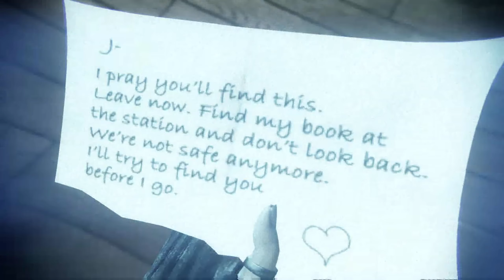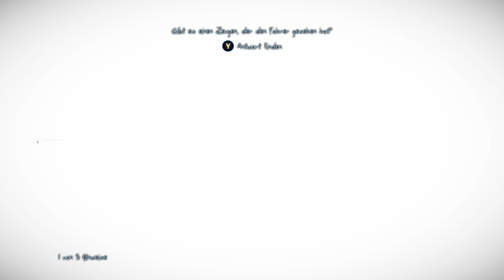06: Sie kann Medium 🕵️ MURDERED: SOUL SUSPECT (Streamaufzeichnung)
06: Sie kann Medium 🕵️ MURDERED: SOUL SUSPECT (Streamaufzeichnung)

► GOG: ...
► Microsoft: ...
► Origin: ...
► Web: ...

DER AM SCHWIERIGSTEN AUFZUKLÄRENDE MORD IST DEIN EIGENER.

Als Ronan O'Connor, ein Detektiv mit bewegter Vergangenheit, in einen brutalen Raub verwickelt wird, wird sein Leben vorzeitig durch einen gewalttätigen und unbarmherzigen Mörder beendet.

Schockiert, sich im Jenseits wiederzufinden, ist seine einzige Möglichkeit die Dimension der „Dämmerung“ zu verlassen, die Wahrheit über seinen Mörder ans Licht zu bringen, ihn zu finden und mithilfe der neu entdeckten übernatürlichen Fähigkeiten seiner gerechten Strafe zuzuführen.

Als Ronan kannst du frei die Stadt Salem erkunden: Finde Hinweise in den Holzhäusern im neuenglischen Stil, in engen Gassen, gotischen Kirchen und der Irrenanstalt. Bekämpfe dämonische Geister, um deine Seele zu retten und schockierende Enthüllungen über den Verantwortlichen für deinen Tod aufzudecken.
FEATURES:
Ein dunkler Detektiv-Thriller mit übernatürlicher Wendung: Das Lösen des eigenen Mordes aus dem Jenseits.

Eine wendungsreiche Geschichte, unterstützt von einer großartigen Besetzung an Charakteren, die beständig die Frage aufwirft, welche Geheimnisse Salem hütet.

Erforsche die Welt der Lebenden und Toten in Salem, einer verschlafenen Stadt mit tiefsitzenden Wurzeln im Übernatürlichen und Mysteriösen. Bewege dich frei von einem heimgesuchten Ort zum nächsten und kehre auch nach Abschluss einer Ermittlung an Tatorte zurück, um neuen Hinweisen zu folgen.

Untersuche deinen Mord mithilfe übernatürlicher Kräfte: Ergreife Besitz von Personen, um ihre Gedanken zu lesen, sie zu beeinflussen oder zu sehen und zu hören, was sie wissen. Folge Hinweisen, indem du durch Wände gehst und dich teleportierst. Entdecke neue Informationen durch das Enthüllen der in der Dämmerung versteckten Erinnerungen oder durch die Befragung der Toten. Sorge als Poltergeist für Ablenkungen und erhalte neue Hinweise.

Suche nach Hunderten von Sammelstücken, Nebenmissionen und -fällen aus der Vergangenheit der Bürger Salems, um mehr über die Stadt und ihre Bevölkerung zu erfahren. Verbessere deinen Rang als Detective und entdecke die Wahrheit über den Mörder.

Überlebe mächtige, dämonische Geister, die die Seelen anderer in dem Glauben verschlingen, ihre eigene dadurch retten zu können. Setze übernatürliche Fertigkeiten geschickt ein, um ihnen auszuweichen und sie auszutricksen, bevor sie dir deine Seele entreißen.